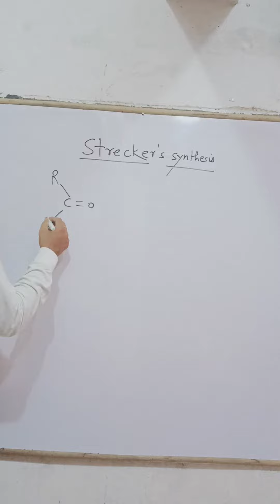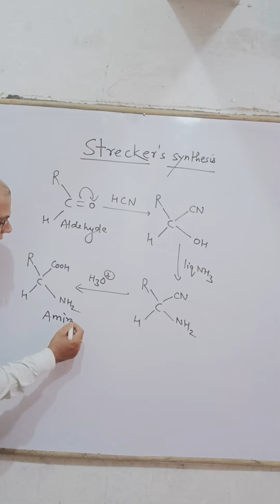strecker synthesis reaction by Vijay Pandey